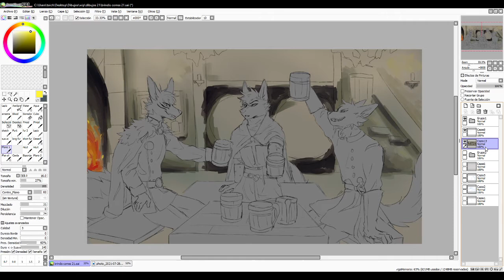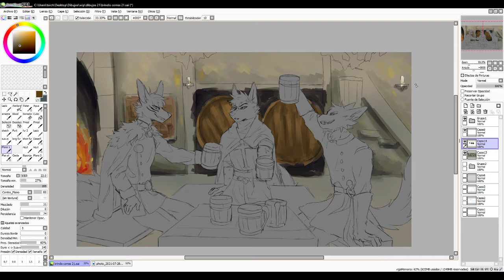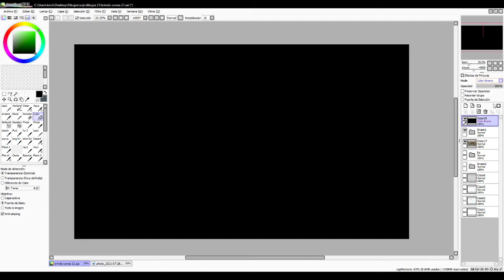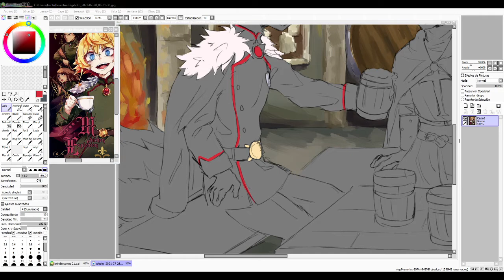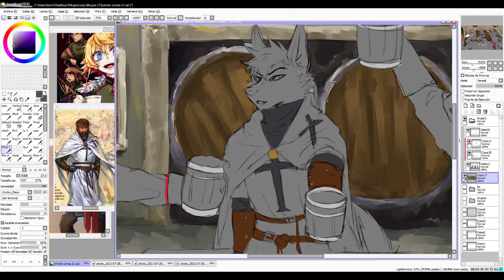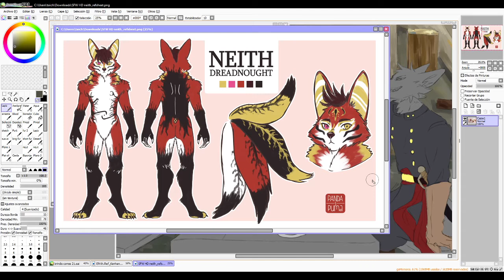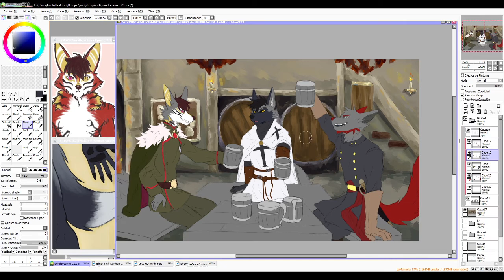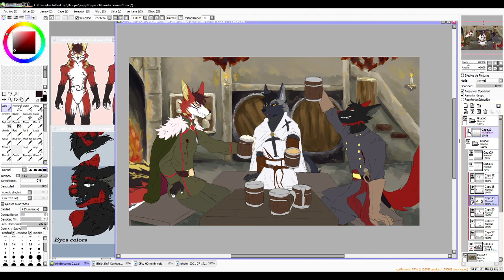Medieval meeting - Real time coloring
I recorded this in two parts with a wrong format that the video edition program doesn't allow me to put it together XD

Questions:
-What progam do you use?
I use clip studio paint exe and Paint tool Sai

-What tablet do u use?
I use my wacom cintiq 16/intuos pro m on my desktop and an ipad 8th gen when I'm not at home

-Which progam did you use for recording?
Clip studio has an option to record your drawing process, "timelapse".
Obs for real time recording